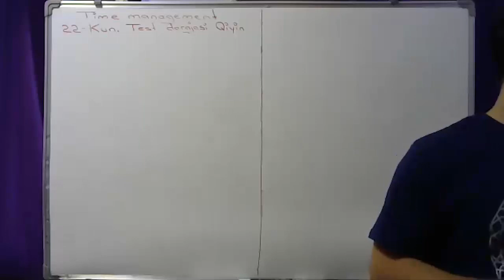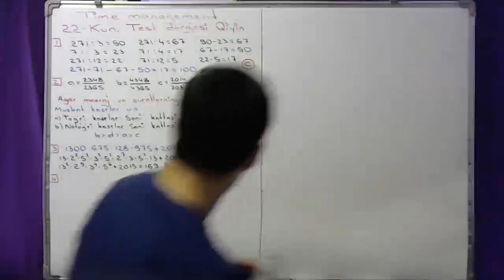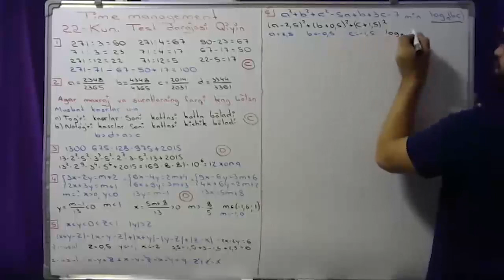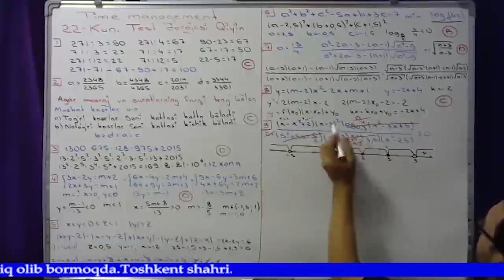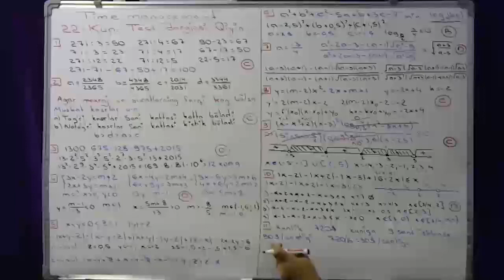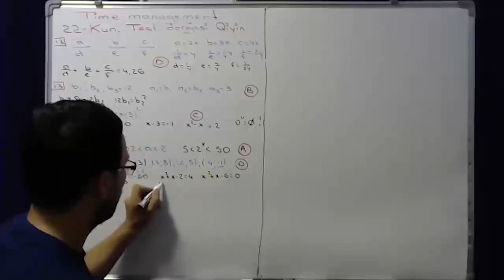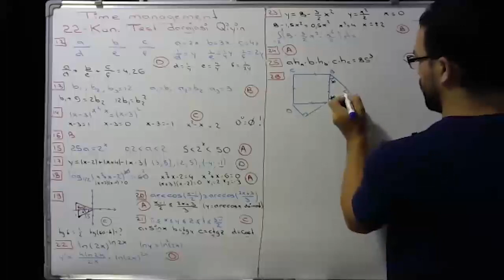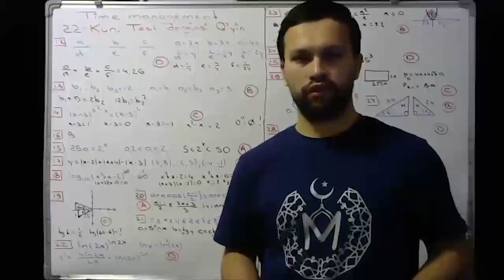Time management : 22-kun qiyin testning tahlili